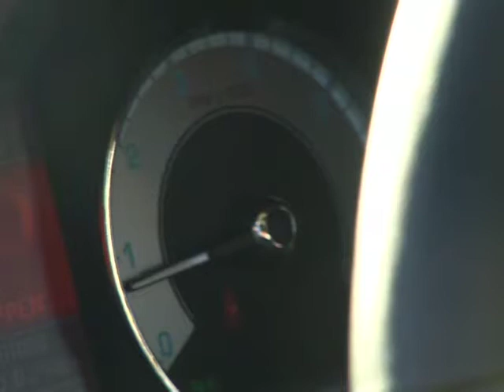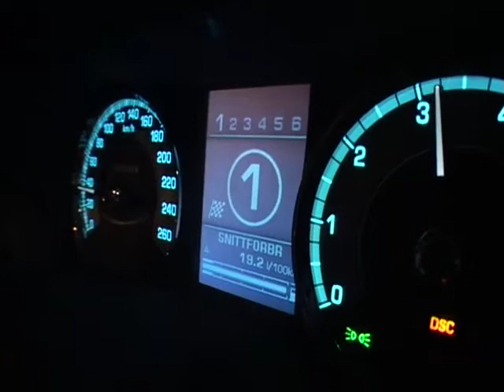Jaguar XF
Vi har lagt vantarna på nya Jaguar XF SV8. Den bjuder på 416 hästar och en kompressor med fantastiskt yl, enligt vår ljudkänslige testförare, Fredrik Pettersson. Följ med på en provkörning.